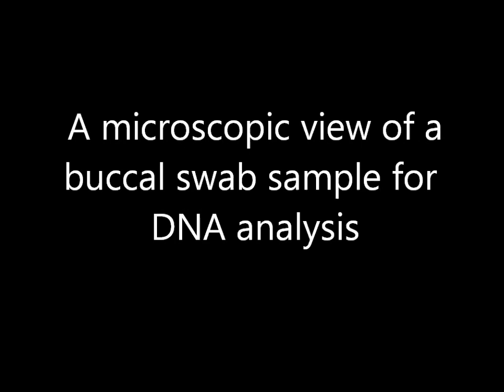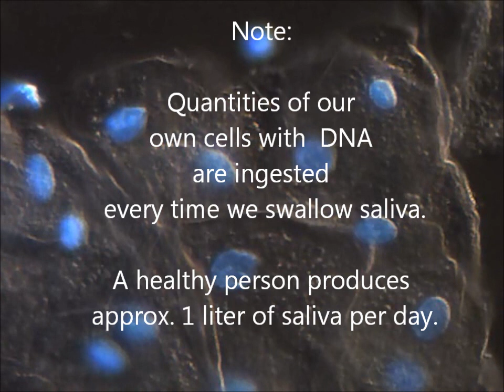A microscopic view of a buccal swab sample for DNA analysis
Each of us has enough DNA to reach from here to the sun and back, more than 300 times.
More than 700 bacterial species or phylotypes, of which over 50% have not been cultivated, have been detected in the oral cavity.